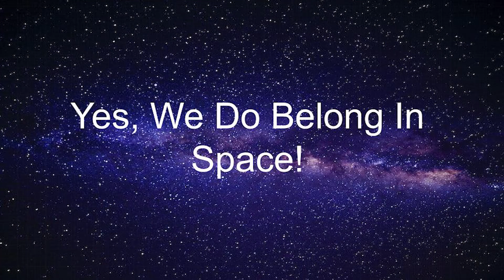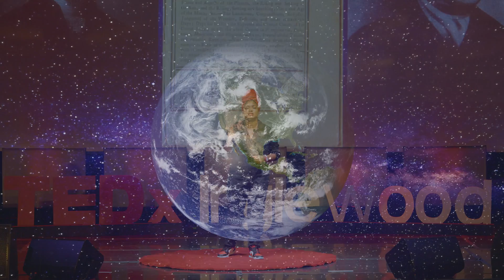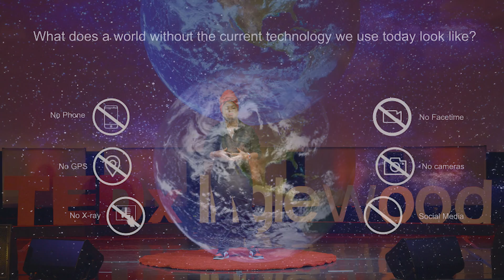Yes, I Belong In Space | Janeya Griffin | TEDxInglewood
Join Janeya for an inspiring and visionary talk that explores the exciting frontier of the new space economy and the untapped potential of Black brilliance within it. Our speaker, a trailblazer in space innovation and diversity advocacy, will take you on a thrilling journey through the cosmos while highlighting how Black people can harness their unique talents to excel in this transformative industry. Janeya Griffin is The Commercializer® now turned Space Revolutionist®.
Award-winning strategist, serial and social entrepreneur, and advocate for intellectual property, social justice, inclusive innovation, and generational wealth. This talk was given at a TEDx event using the TED conference format but independently organized by a local community.